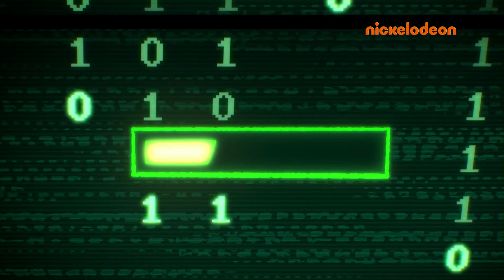Le destin des Tortues Ninja | Geeks & Clics | Nickelodeon France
La bande des geeks cherchent à pirater tous les oridnateurs du monde grâce aux inventions de Donnie !